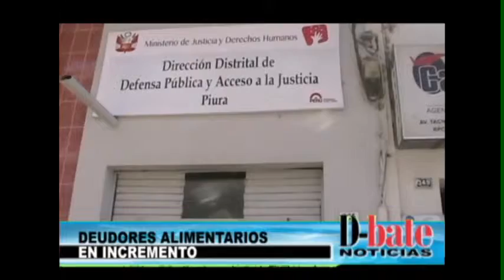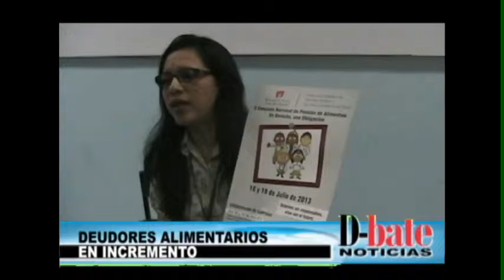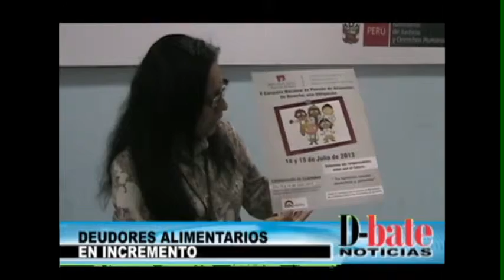MÁS DE 2 MIL DENUNCIAS POR ALIMENTOS SE REGISTRAN EN PIURA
EN LO QUE VA DEL AÑO, LA DIRECCION DISTRITAL DE DEFENSA PÚBLICA Y ACCESO A LA JUSTICIA DE PIURA HA RECIBIDO 2,300 DENUNCIAS POR
PENSION DE ALIMENTOS, DE ESTA CIFRA, EL 80% INCUMPLE CON LA OBLIGACION ALIMENTARIA, SEGUN LA DIRECTORA DISTRITAL DE ACCESO A LA JUSTICIA.